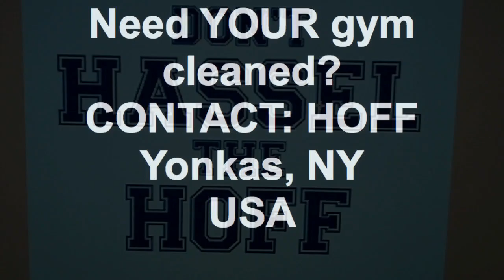DeFrancosGym.com: REAL Functional Training!!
"RH" shows how his "gym strength" transfers over to his career. THAT is the TRUE sign that his training is, indeed, "FUNCTIONAL".